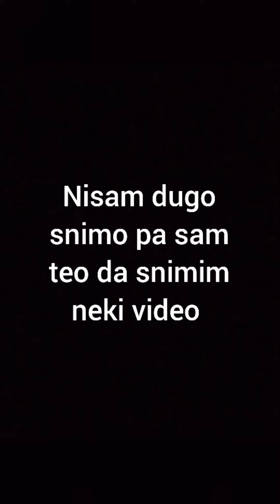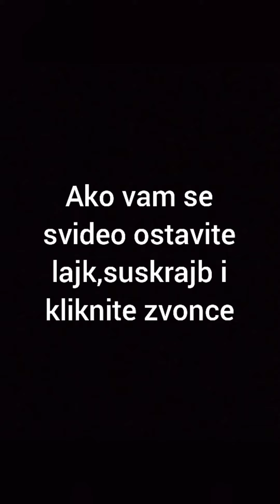mačka koja svira šala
Branka Slavic